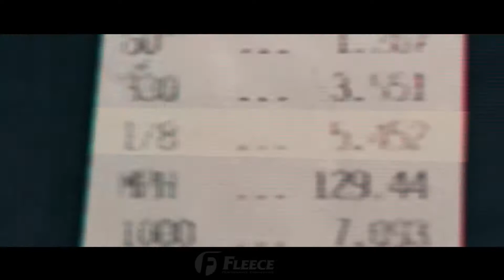World Record Pro Street Diesel Truck- Champions use Fleece Performance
Champions use Fleece Performance